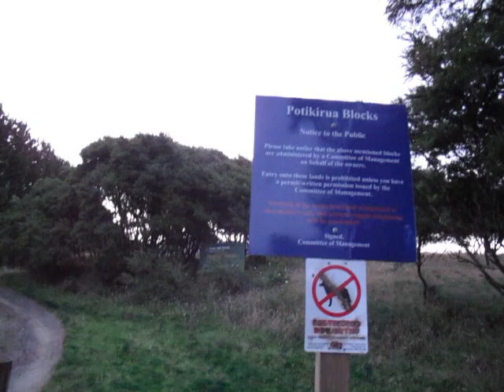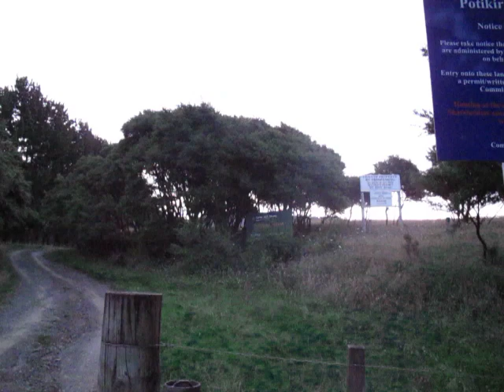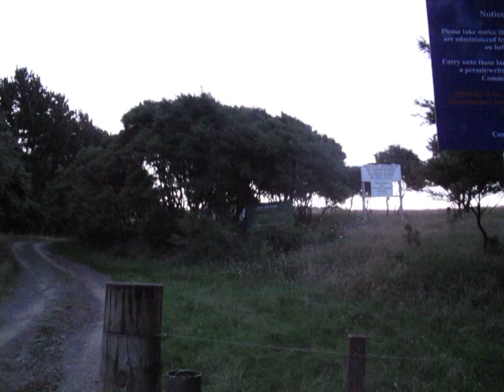Potikirua Trust Board must Refute MOAI WANOA & PAHURU Indigenous Customary TITLE Ownership CLAIMS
Lottin Point with Desmond and Kura Pahuru and Tuhi Pahuru who is on these UETAHA & RONGOMAITAPUI TUPUNA Land Blocks with Taha Wanoa and the whole TAHITIAN WANOA ROYAL FAMILY original Titles before the Maori Land Court ever cut them up to try and sell. They are still in Maori Land ownership and now under Investigation by Moai Crown Sovereign State Government of "NA ATUA E WA AOTEA PACIFIC RING OF FIRE" Boundary areas of our International Waters Treaty Trading Accord Moai Confederation Hapu Sovereignty Tahitian Polynesian Foundation Claims. It is for the INDIGENOUS KEMARA Family SURNAME DNA to IDENTIFY the KEMARA name ORIGINS on their OWN Bloodlines like WANOA to TAHITI or HAWAI Islands. If they can't REFUTE our CLAIM then they must GET OFF our WANOA & PAHURU ANCESTRAL INHERITANCE LANDS or face the BILL DEBT CHARGES the same as we have BILLED the CROWN New Zealand Government MINISTERS and their PHOTOS IDENTIFICATION as Witnessed on facebook and twitter. KEMARA will have to PAY the BILL!